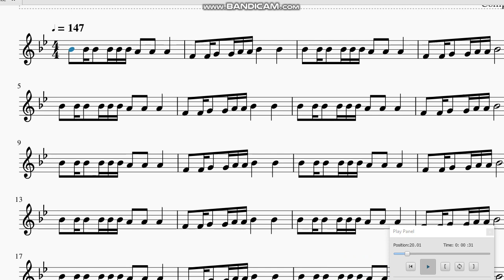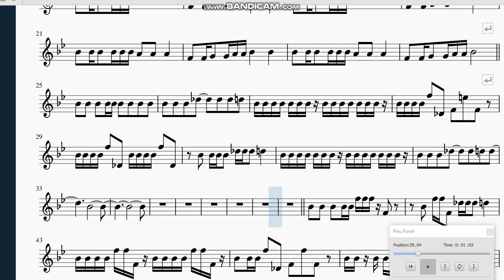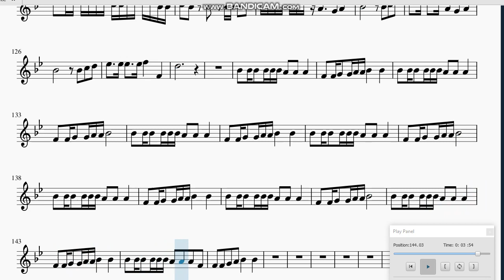쿠루미 퐁치오 MIDI 30분컷 미완성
씹덕극혐